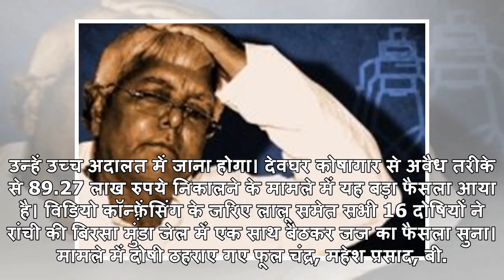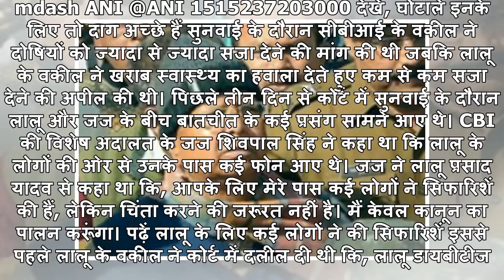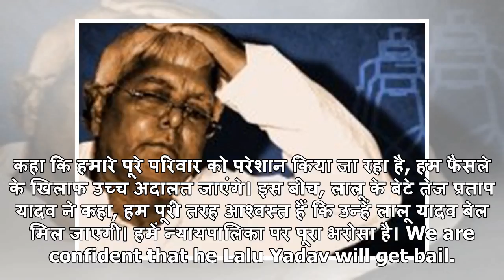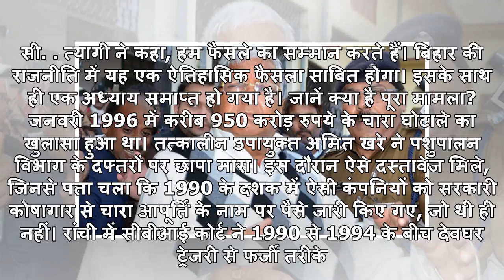चारा घोटाला: देवघर कोषागार मामले में सीबीआई की विशेष अदालत ने लालू यादव को दी साढे़ तीन साल की सजा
रांची चारा घोटाले के एक मामले में सीबीआई की विशेष अदालत ने आरजेडी सुप्रीमो और बिहार के पूर्व मुख्यमंत्री लालू प्रसाद यादव को साढ़े तीन साल की सजा सुनाई है। इसके अलावा कोर्ट ने लालू पर 5 लाख रुपये का जुर्माना भी लगाया है। बड़ी बात यह है कि लालू समेत स...